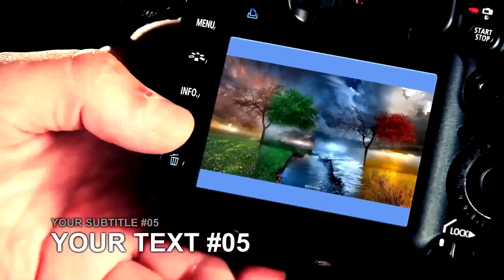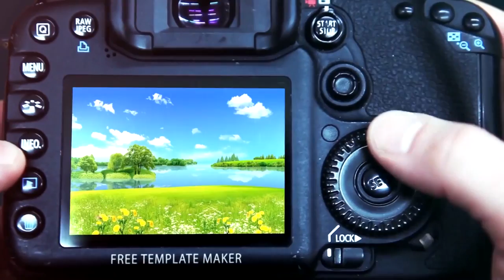professional Photographer Studio Promotion